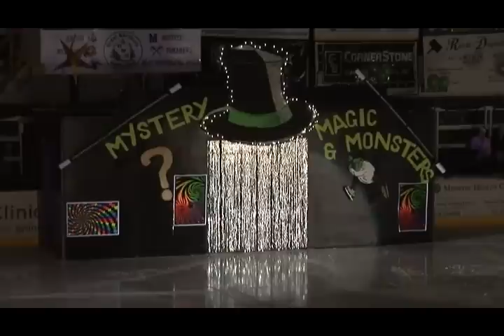Peter Biver 2011 Lakeland Figure Skating Ice Show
Guest Skater Peter Biver performs at the Lakeland FSC Ice Show in Minocqua, Wisconsin